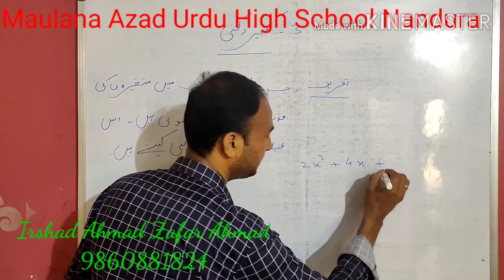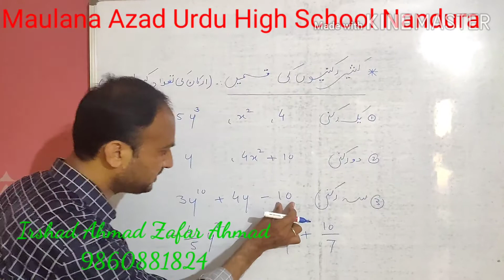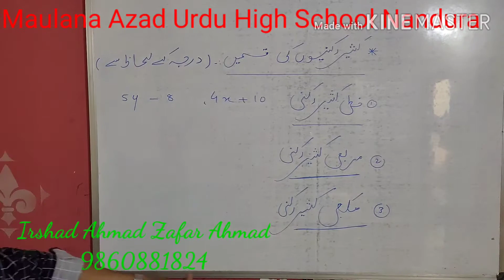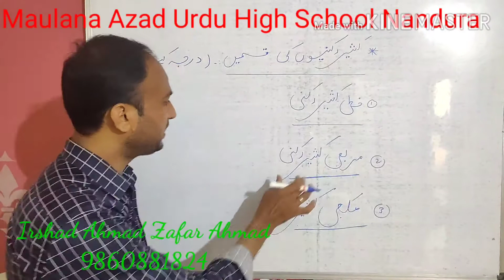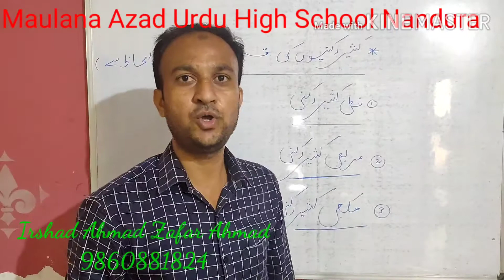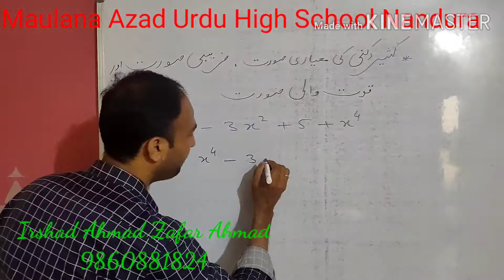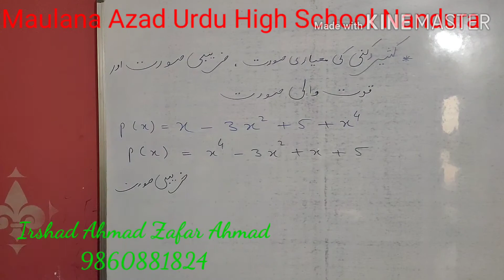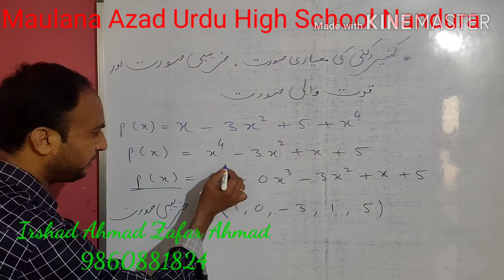کثیر رکنی کا تعارف